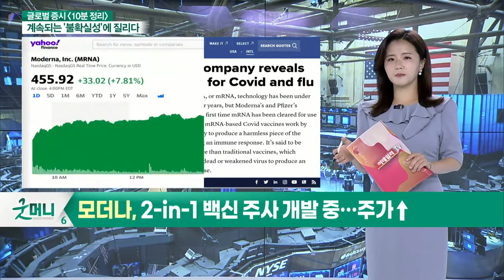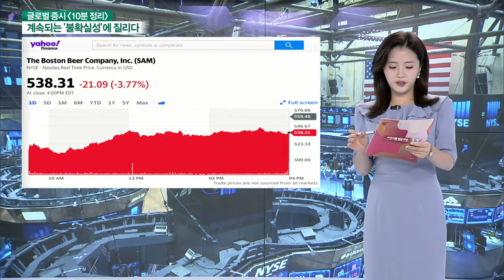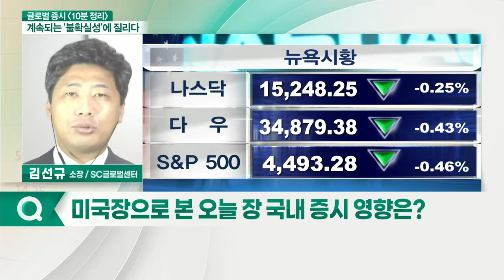경제지표 부진과 테이퍼링 우려 존재 / 3대 지표 모두 하락 마감_글로벌 마감 증시 (20210910)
- 모더나, 2-in-1 백신 주사 개발 중… 주가￪
- 포드, 인도서 자동차 제조 중단… 주가↓
- GM, '볼트' 배터리 문제로 공장 휴업 2주 연장
- 실적에 따라 웃고 우는 주가… 룰루레몬 신고가
- 게임스탑, 가이던스 제시 거부… 개인은 여전히 매수
- 당국 규제에 다시 한번 중국 게임주들 ↓
- 中, 넷이즈·텐센트 소집해 미성년자 게임 제한 요구

# 미국 마감 증시
- 경제지표 부진과 테이퍼링 우려 존재
- 3대 지표 모두 하락 마감
- 국제 유가, 가격 상승 전환
- 고용 회복 저조한 상황
- 라가르드 ECB 총재 테이퍼링 언급
- 유럽 증시, 바닥 다지는 모습
- 美 100명 이상 사업장 백신 접종 의무화 추진

# 한국 마감 증시
- 외국인·기관 매도에 하락
- 정유·화학주 주목
- 반도체·전기차 반등 주목
- 한국은행, 추가 금리 인상 가능성 주목
- 백신 관련주 움직임 관심